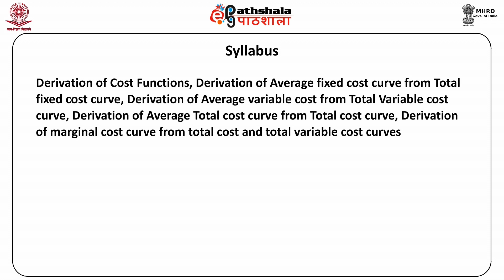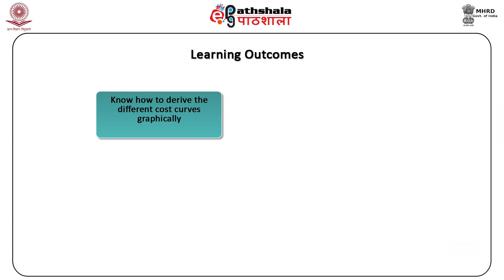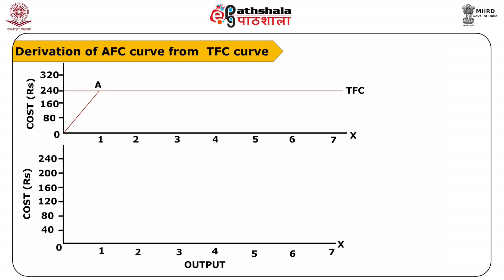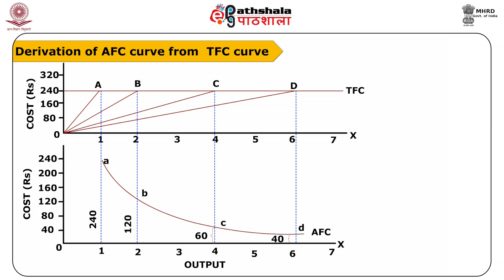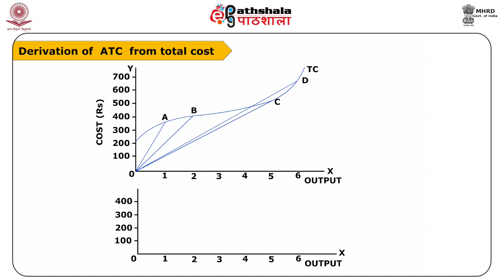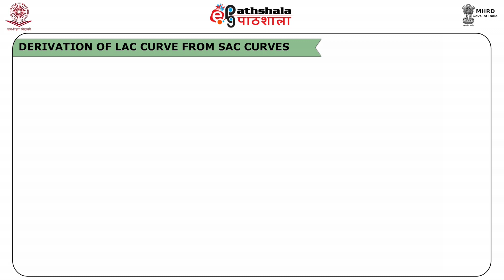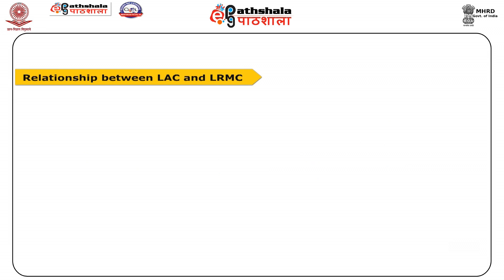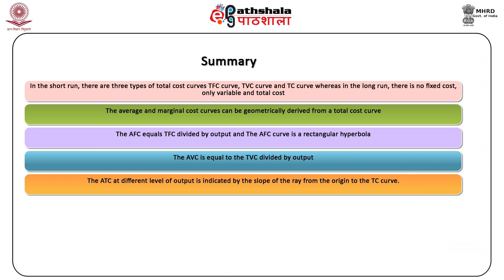Economics P-03 M-19. Derivation of cost functions and other issues in cost theory